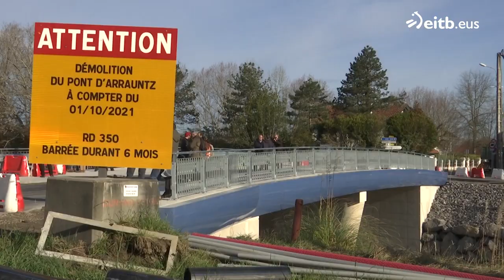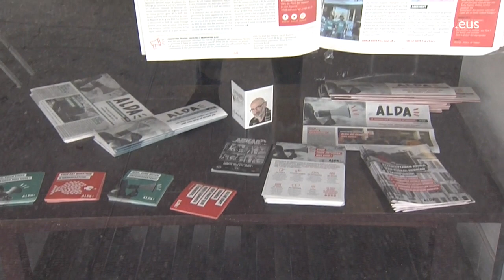IPARRALDEAREN ORENA: 2022-03-09